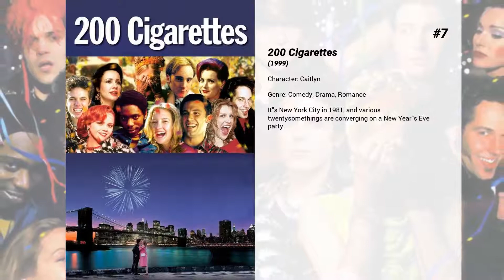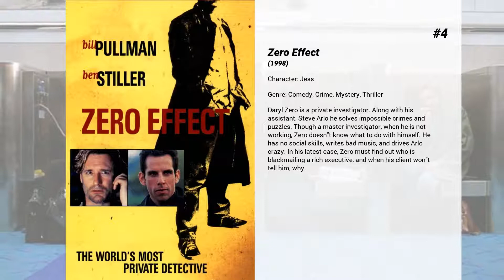Best Angela Featherstone movies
Welcome to... Best Angela Featherstone movies! In our channel you will find hundreds of TOPS and rankings of the best films of all genres, actors and nationalities.

Best Angela Featherstone movies presents...

11. Soul Survivors
A college freshman involved in a fatal car crash discovers she may not have survived after all when she becomes caught between the worlds of the living and the dead.

10. Beneath the Dark
Driving to a wedding in Los Angeles through the Mojave Desert, Paul and Adrienne pull off the highway and into Roy's Motel and Cafe. This roadside artifact proves to be a strange and surreal place with an unsettling mix of travelers, who force our couple to discover the secret hidden between them and ultimately, the horrifying reality of their current situation.

9. The Guilty
A young person gets hired to kill someone completely unknown, by someone equally unknown. Or is that true? Nothing is what it seems.

8. Skipped Parts
A woman and her son must leave a small South Carolina town because of her wild behavior.

7. 200 Cigarettes
It's New York City in 1981, and various twentysomethings are converging on a New Year's Eve party.

6. Takedown
Kevin Mitnick is quite possibly the best hacker in the world. Hunting for more and more information, seeking more and more cyber-trophies every day, he constantly looks for bigger challenges. When he breaks into the computer of a security expert and an ex-hacker, he finds one - and much more than that...

5. What Doesn't Kill You
Two childhood friends from South Boston turn to crime as a way to get by, ultimately causing a strain in their personal lives and their friendship.

4. Zero Effect
Daryl Zero is a private investigator. Along with his assistant, Steve Arlo he solves impossible crimes and puzzles. Though a master investigator, when he is not working, Zero doesn't know what to do with himself. He has no social skills, writes bad music, and drives Arlo crazy. In his latest case, Zero must find out who is blackmailing a rich executive, and when his client won't tell him, why.

3. The Wedding Singer
Robbie, a local rock star turned wedding singer, is dumped on the day of his wedding. Meanwhile, waitress Julia finally sets a wedding date with her fiancée Glenn. When Julia and Robbie meet and hit it off, they find that things are more complicated than anybody thought.

2. Con Air
When the government puts all its rotten criminal eggs in one airborne basket, it's asking for trouble. Before you can say, "Pass the barf bag," the crooks control the plane, led by creepy Cyrus "The Virus" Grissom. Watching his every move is the just-released Cameron Poe, who'd rather reunite with his family.

1. Army of Darkness
Ash is transported back to medieval days, where he is captured by the dreaded Lord Arthur. Aided by the deadly chainsaw that has become his only friend, Ash is sent on a perilous mission to recover the Book of the Dead, a powerful tome that gives its owner the power to summon an army of ghouls.